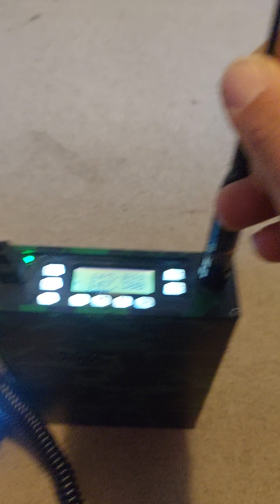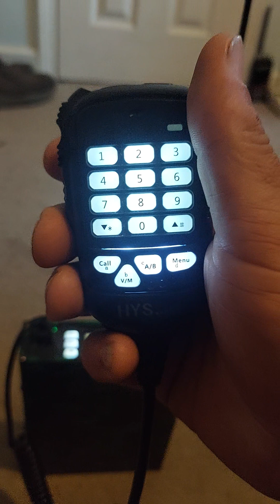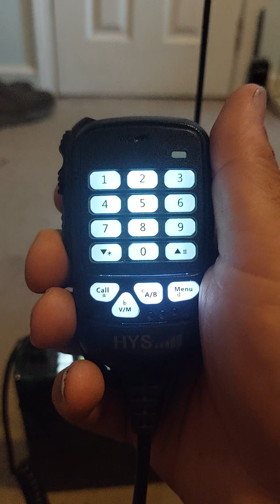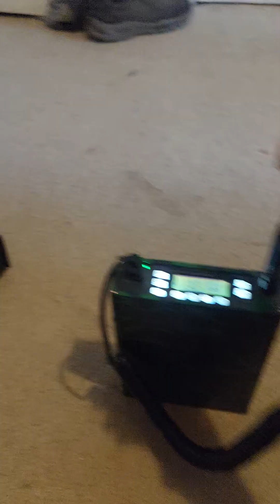Charleston and Manning ham radio chatters